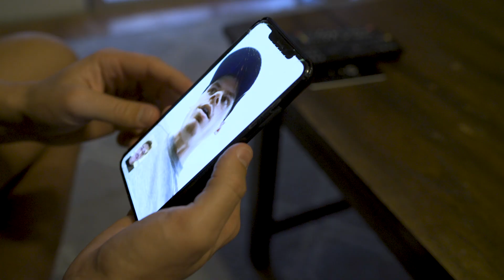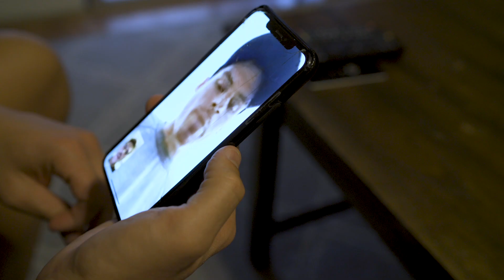When you try to avoid a situation..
We all have been in this situation before.. ADMIT IT!

With my guy @StevenSchapiro